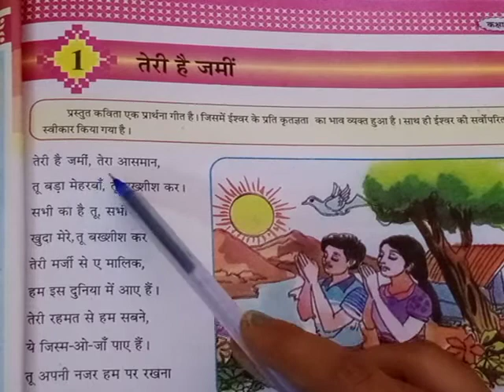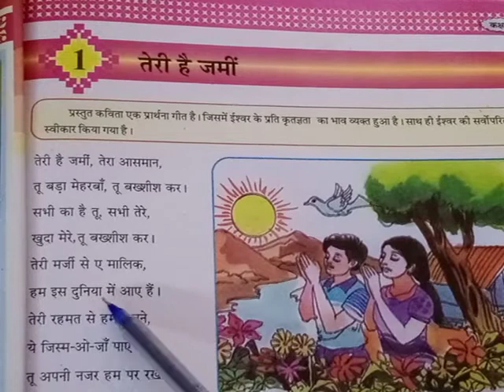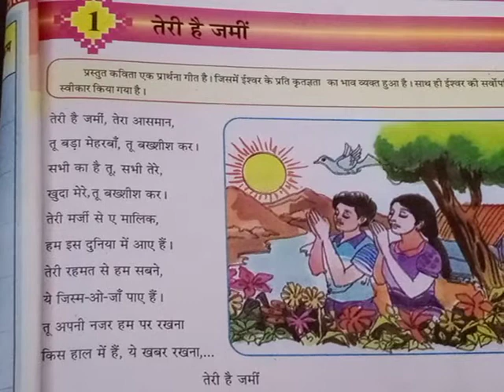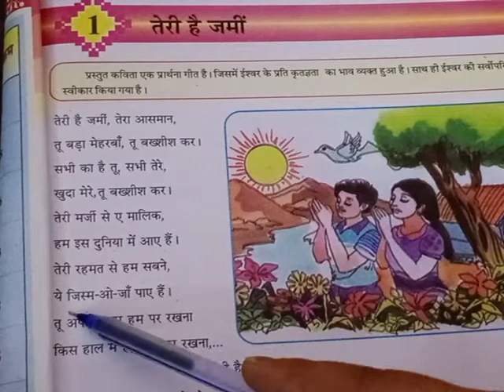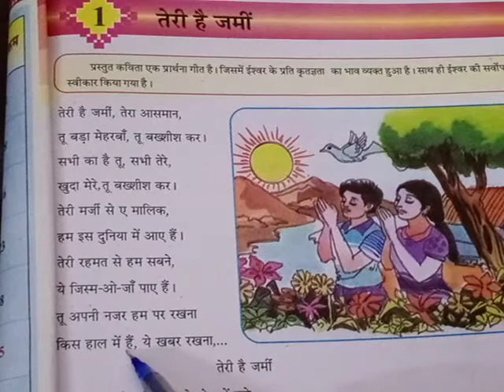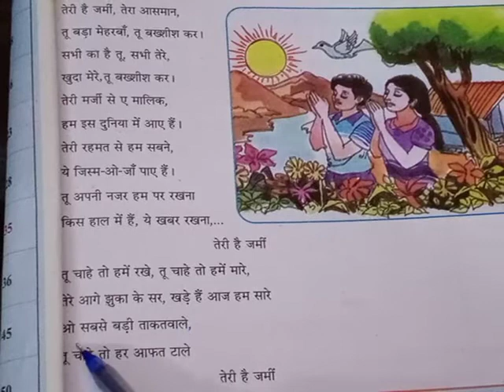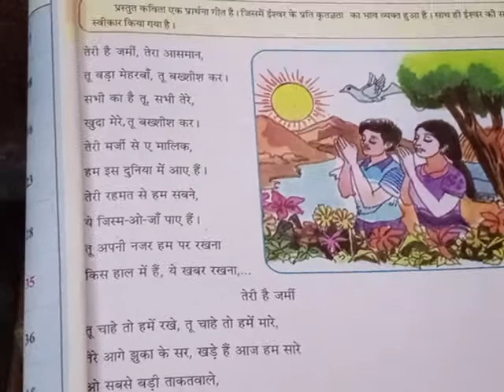GM std 8 sub Hindi kavya 1teri hai jami